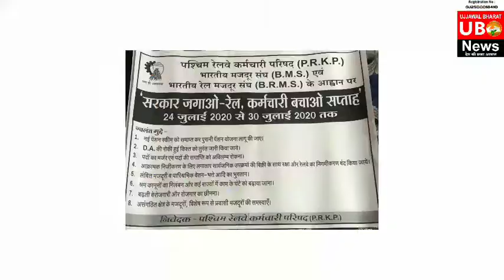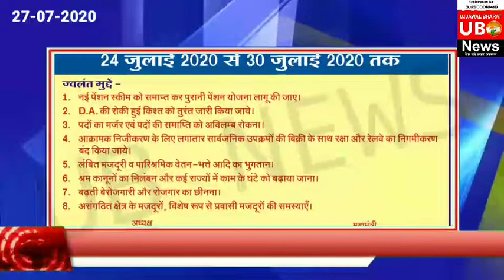Bhartiya Mazdoor Sangh ( BMS ) with divisional secretary J B Singh are doing agitation for rights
Special report on Agitation done by Western Railway Mazdoor Sangh